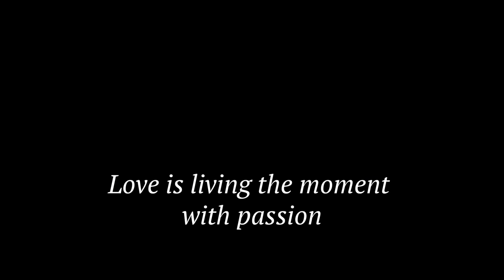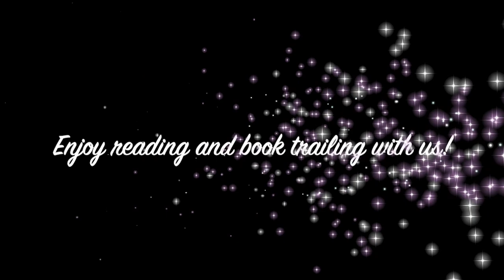Book trailer: Bus 9 to Paradise - Leo Buscaglia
Love is living your moments with PASSION.